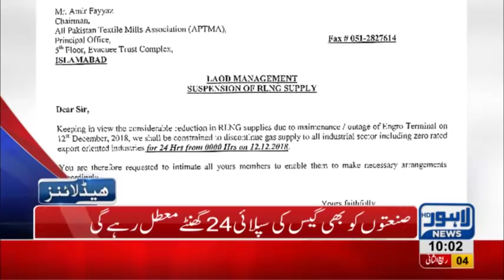10 AM Headlines Lahore News HD – 12th December 2018